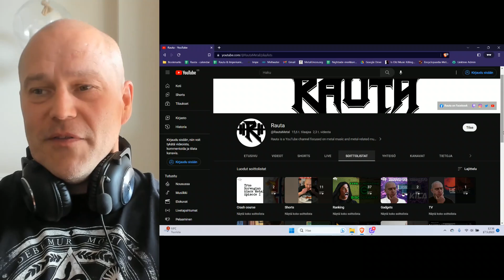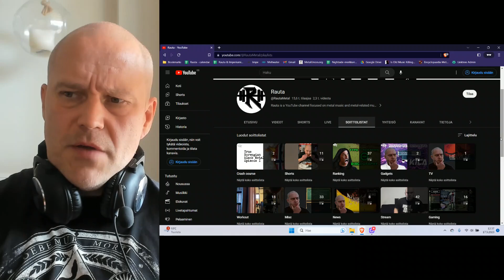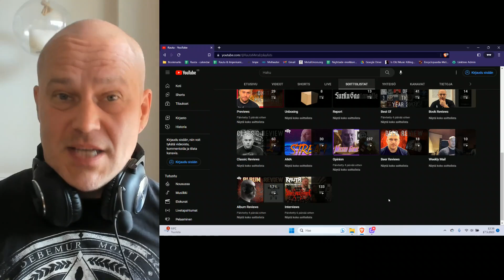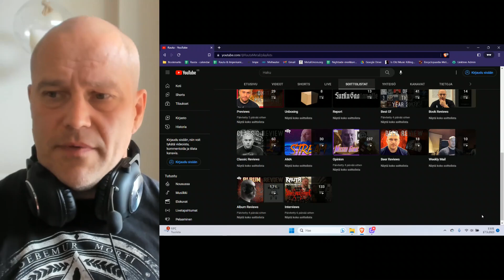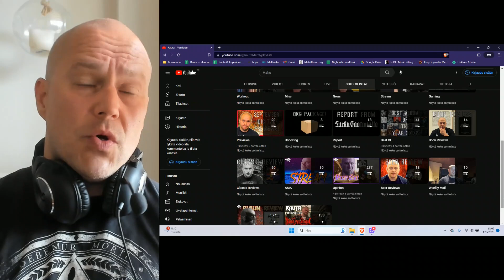Rauta channel 6 years old!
Rauta channel is now six years old - a big thanks to all those who follow.